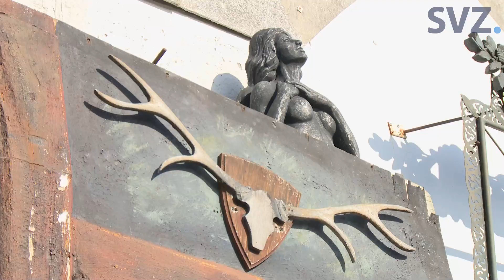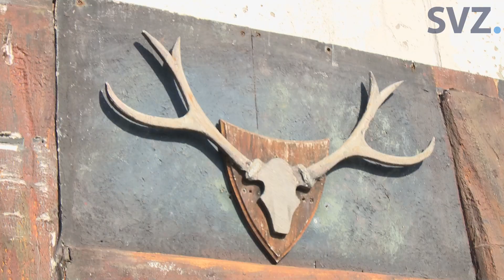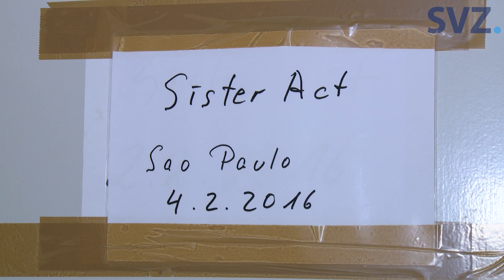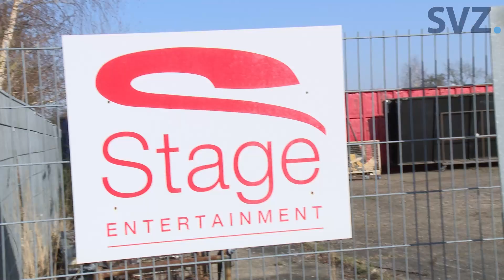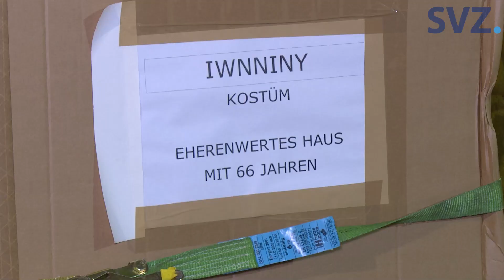Das Musical-Lager - Hinter den Kulissen von Stage Entertainment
In Parchim in Mecklenburg-Vorpommern liegt das Lager von Stage Entertainment. König der Löwen, Wicked, Phantom der Oper - alle Requisiten und Kostüme lagern hier. Unser Reporter Dirk Buchardt hat sich durch das Lager führen lassen.